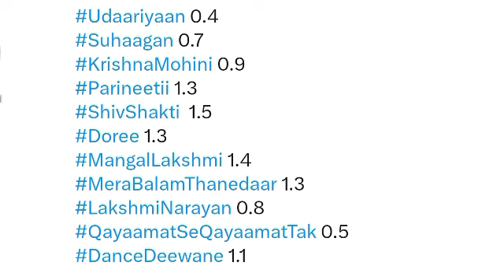Colors TV All Shows Trp of This Week | Barc Trp Of Colors TV | Trp Report Of Week 18 (2024)